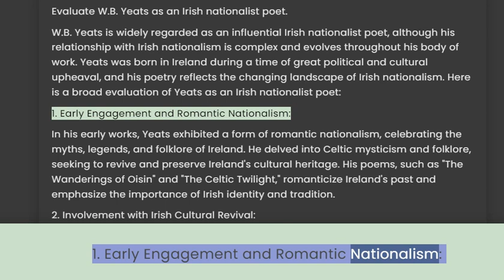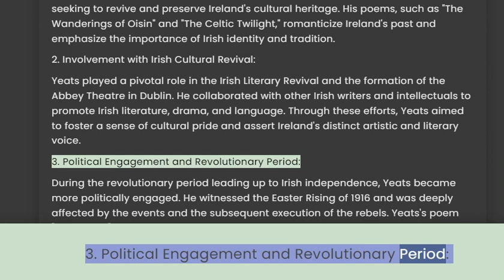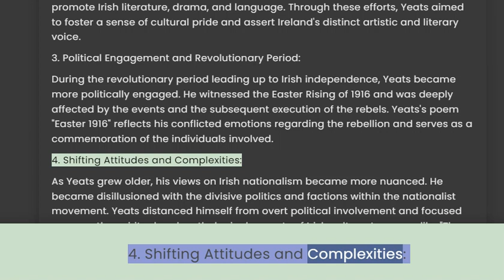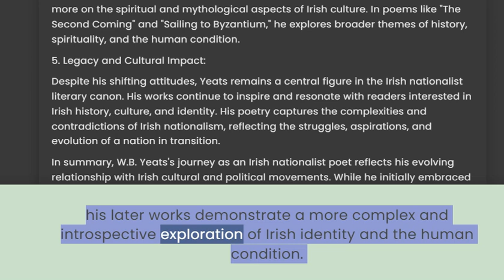Evaluate WB Yeats as an Irish nationalist poet.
Title: Evaluate W.B. Yeats as an Irish Nationalist Poet

Description:

Welcome to our YouTube video where we delve into the fascinating world of literature and explore the works of one of Ireland's most renowned poets, W.B. Yeats. In this thought-provoking discussion, we aim to evaluate Yeats' contributions to Irish nationalism through his poetic endeavors.

W.B. Yeats, a Nobel laureate and one of the foremost figures of the Irish Literary Revival, captured the essence of Irish identity and the nationalist movement through his profound verses. Join us as we examine the themes, symbols, and historical context prevalent in Yeats' poetry, shedding light on his role as an Irish nationalist poet.

Throughout the video, we'll analyze notable works such as "Easter, 1916," "September 1913," and "The Rose Tree" to uncover Yeats' perspectives on the struggle for Irish independence, cultural revival, and the complex relationship between Ireland and Britain.

Our discussion will also explore the impact of Yeats' involvement in political movements, his friendships with key figures of the Irish nationalist movement, and his role in establishing the Abbey Theatre, which became a platform for the expression of Irish culture and nationalism.

By critically examining Yeats' poetry within the context of Irish nationalism, we aim to provide a comprehensive evaluation of his contribution to the movement. Join us on this intellectual journey as we gain a deeper understanding of the intricate connection between literature, politics, and national identity in Ireland.

Whether you're a literature enthusiast, a history buff, or simply curious about the relationship between art and nationalism, this video offers a unique opportunity to explore the life and works of W.B. Yeats through a lens of Irish nationalism. Don't miss out on this captivating exploration of a poet whose words continue to resonate with generations.

We look forward to your comments, thoughts, and engaging in meaningful discussions with our vibrant community.